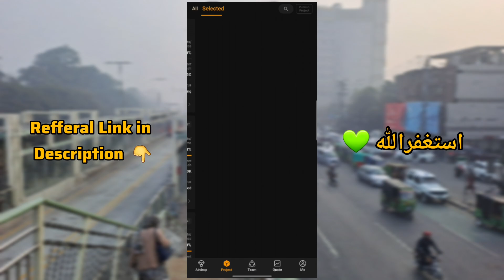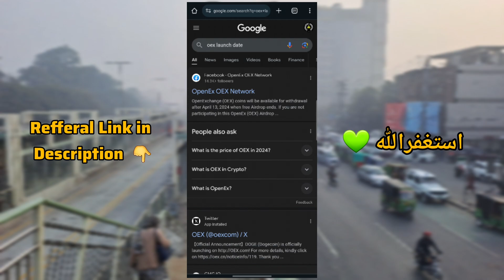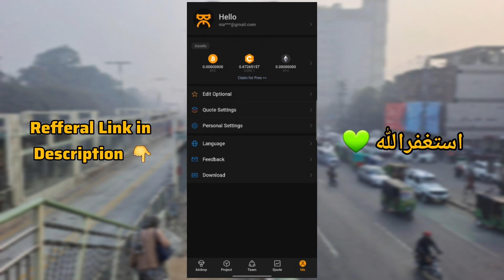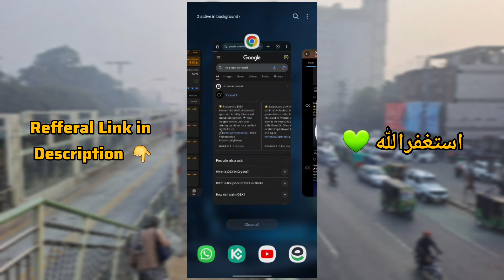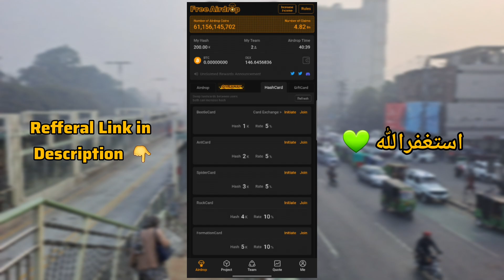Satoshi App OEX Coin AirDrop | Mine OEX on Satoshi App | OEX Listing Update | Crypto Airdrops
Satoshi App OEX Coin AirDrop | Mine OEX on Satoshi App | OEX Listing Update

satoshi app
satoshi core,satoshi core mining update
satoshi mining app
satoshi,satoshi oex airdrop
satoshi core new airdrop
satoshi airdrop update
satoshi app new airdrop
satoshi airdrop